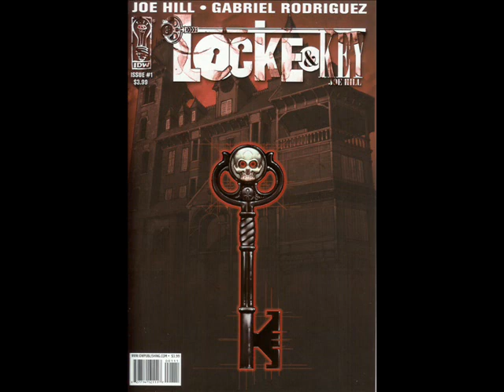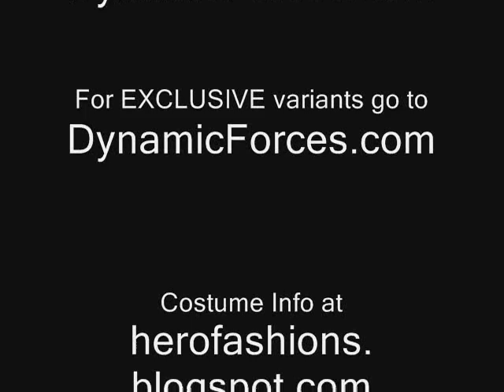Review: Locke & Key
Joe Hill's "Locke & Key" is reviewed. No major spoilers but scans of 1-5 are included and some depict graphic violence. This title is definitely mature readers only.